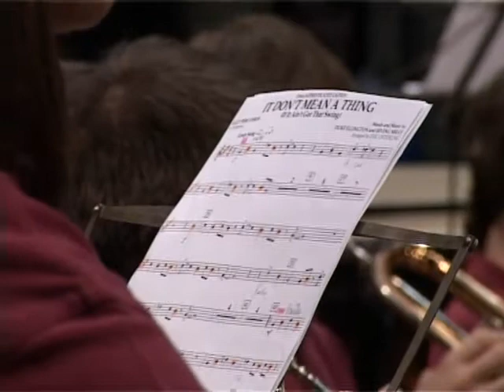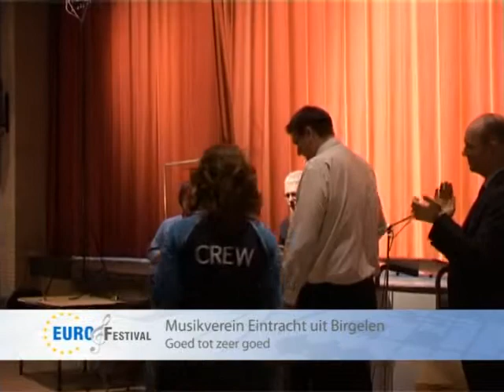Euro Festival 2009 Compilatie Orkestenblok 3 Zaterdag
Compilatie van de laatste vier orkesten op de zaterdag van het Euro Festival in Maasbracht

- Musikverien Eintracht Birgelen (D)
-Jeugdharmonie Kerkelijke Harmonie St. Joseph 1880 Weert
-Jeugdharmonie St. Stephanus Stevensweert
- Harmonie des Jeunes Soleuvre (L)